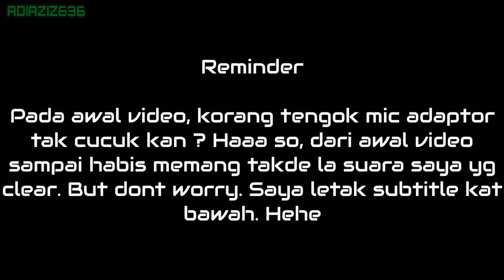Dak supersport test touring bike | Test Ride Tracer 900 GT | LensaSeepolWorld ft Adiaziz636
salam sejahtera semua. Video kali ni, video saya test ride Tracer GT 900. Master of Torque! Mt-09 yg lagi master sebenarnya tapi Tracer lebih kurang je. Hehe. So enjoy the video tanpa suara saya. Huhu. Mic tk cucuk weh ! Sedihhh...

-Support saya. Vlogger dari Selatan Malaysia. Johor Bahru, Johor-

Mounting
- J-Hook Mount

Mic
- Comica Commlite

- Cyberlink PowerDirector
- Kinemaster